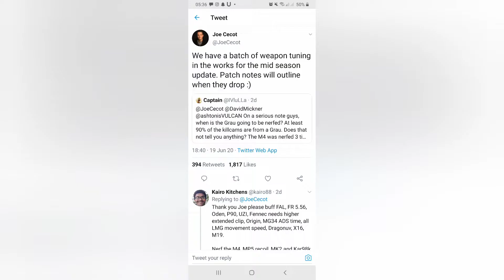GRAU NERFED THIS WEEK!!! PROOF IN VIDEO!!! (Warzone)